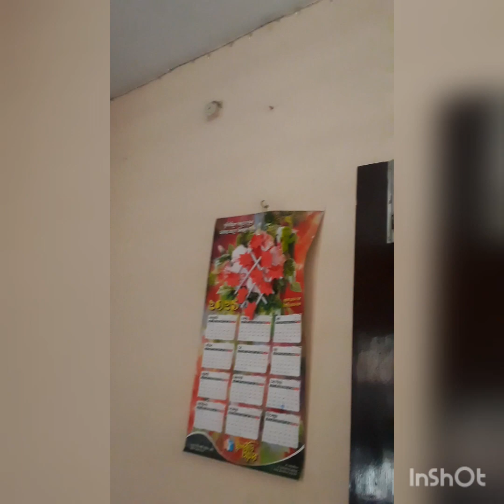Amader choto poribar 🍂